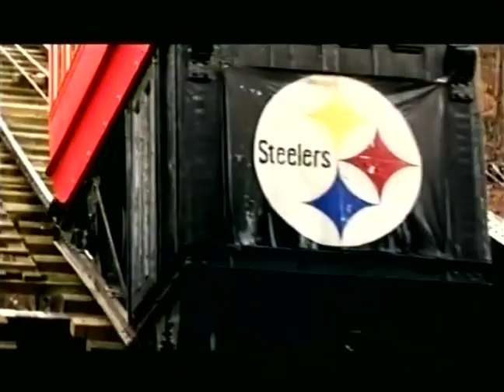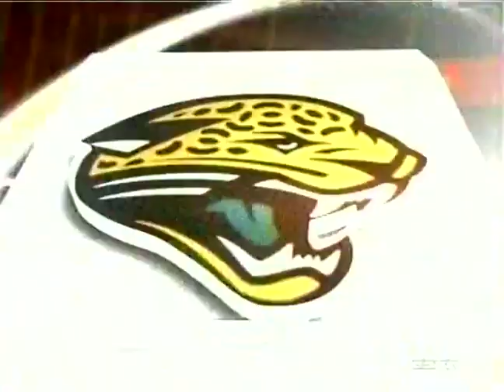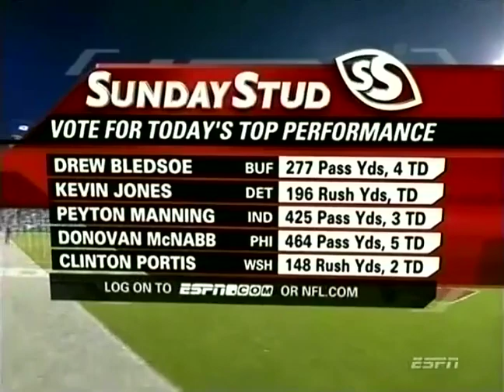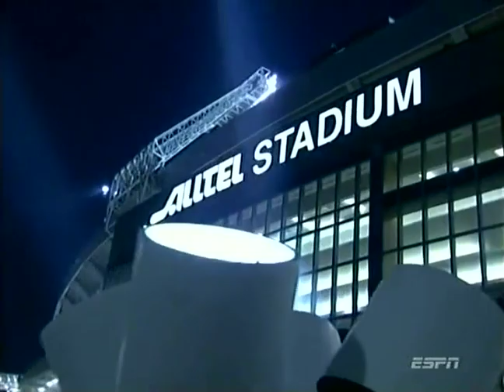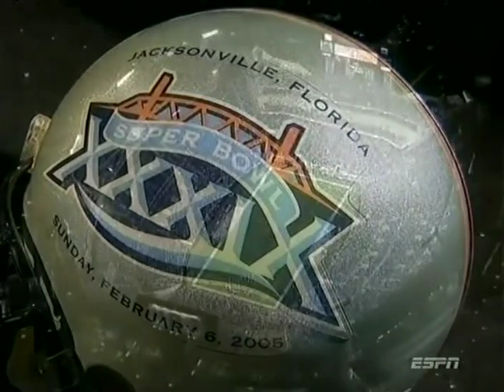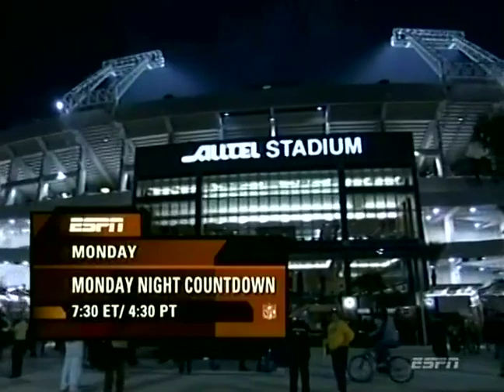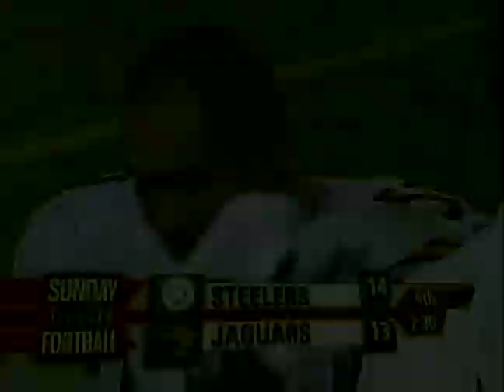2004 Steelers @ Jaguars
Big Ben's first-ever trip to Jacksonville. The 10-1 Steelers are gunning for their 10th straight victory as they take on Byron Leftwich and the 6-5 Jaguars, in a super-close Sunday night contest.